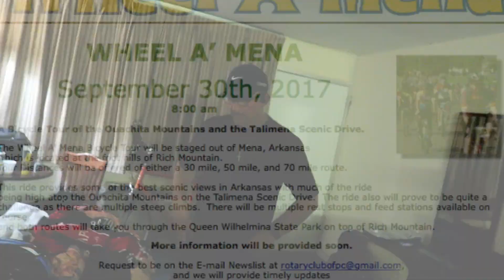Cycling in Arkansas - WheelaMena - "Climb to the Top"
Join our Adventure as we ride in the mountains of Arkansas carrying all our camera gear.  WheelaMena - "Climb to the Top"

We have dedicated our ride to helping the hurricane effort and the American Red Cross.